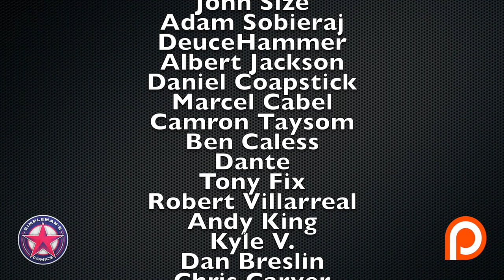Top 10 Comic Books for Final Order Cut Off 1/6/20